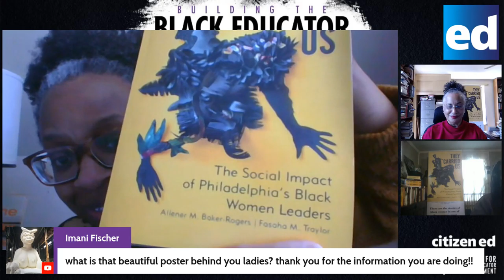Who Carried Us Black Women Who Built the Black Teacher Pipeline